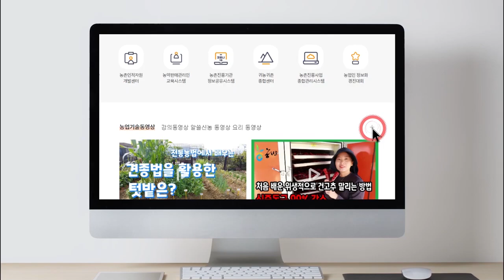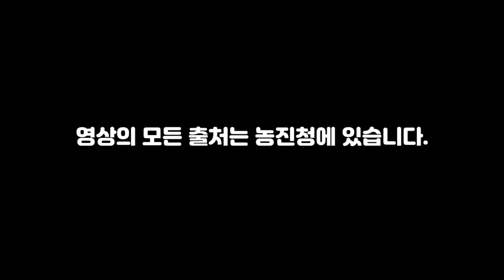딸기 주요 병해충 방제 - 잿빛곰팡이병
출처 : @nongsaroTV